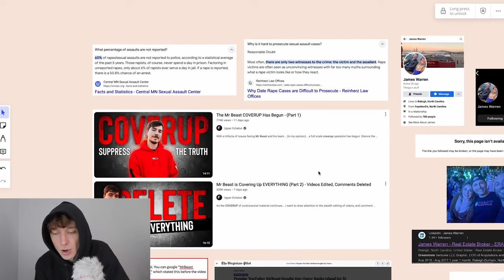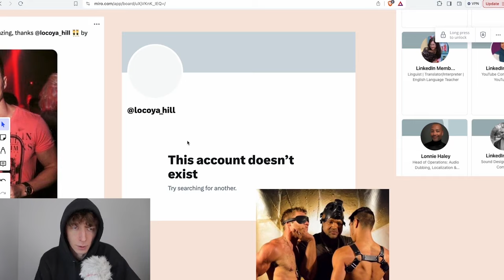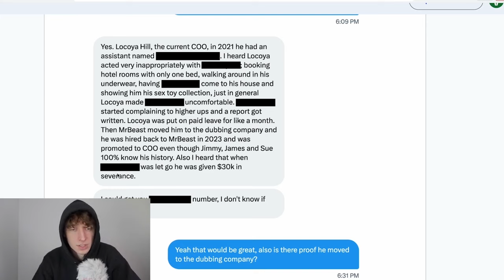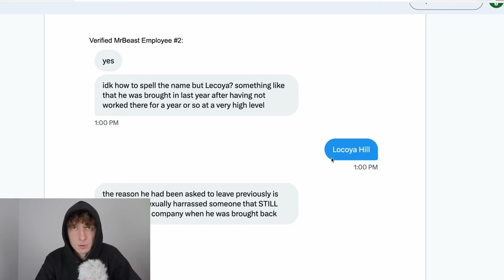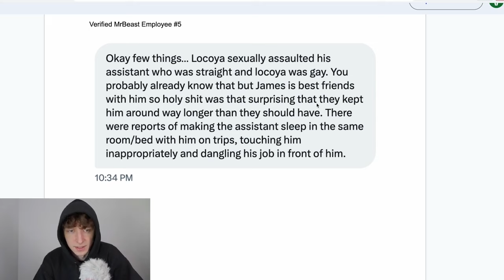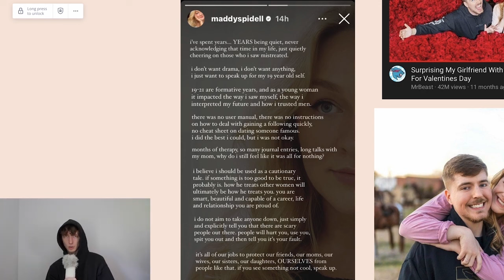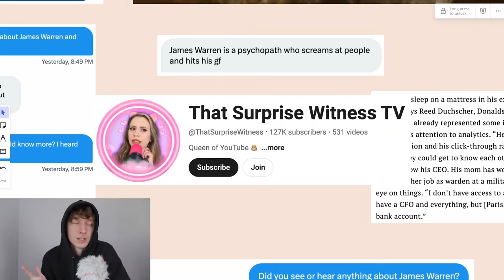The New MrBeast Allegations Reveal Something Disturbing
The YouTube community is reeling as shocking new allegations have surfaced against MrBeast and his company. In this video, we dive deep into the latest exposé by Dogpack, which sheds light on a series of troubling claims that go beyond anything we've seen before.

🚨 Highlights:

Allegations involving the former COO, Locoya Hill, and his controversial past.
Claims of toxic workplace culture, misogyny, and disturbing behavior within MrBeast's enterprises.
New accusations against the current COO, James Warren, and the potential implications for millions of young fans.
This video isn't just about the allegations—it's about the bigger picture of accountability, the influence on vulnerable audiences, and what it all means for the future of MrBeast's empire.

🛑 Warning: The content discussed in this video is deeply unsettling and may not be suitable for all viewers.